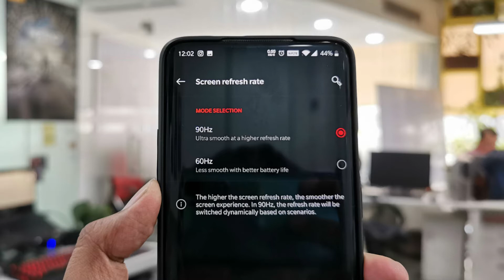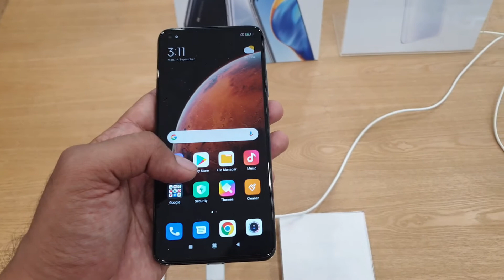Screen Refresh Rate | 🔥 Explained with Details in Hindi 🔥 [ 60 Hz Vs 90 Hz Vs 120 Hz]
Doston is video mein maine Screen Refresh rate ko kaafi details mein samjhaya hai aur iske Pros aur Cons ko bhi explain kiya hai.
Kya aapko sirf screen refresh ko dekh kar hi phone lena chahiye ya nahi sab bataya hai.

⭐Camera & Acc
⭐Hard drives

⭐ My Setup :

Samsung Galaxy S9 Plus
Digitek DTR 550LW Lightweight Tripod
Boya BYM1 MIC
DIGITEK Professional LED Ring Light